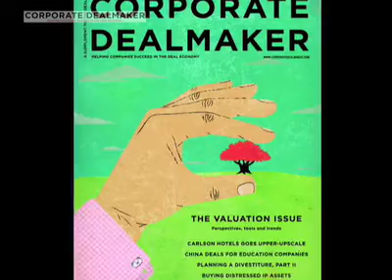The Valuation Issue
Corporate Dealmaker editor Ken Klee and senior editor Suzanne Stevens discuss Corporate Dealmaker's latest magazine, "The Valuation Issue: Perspectives, tools and trends."